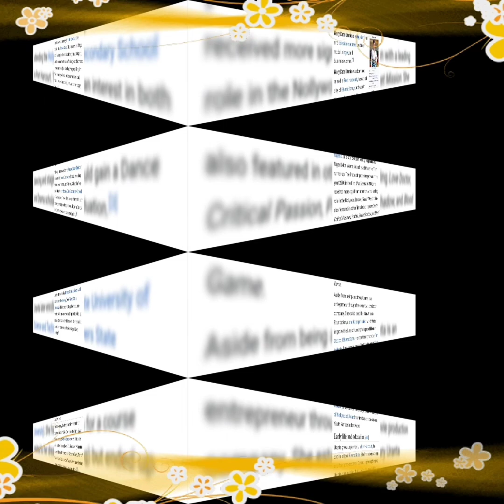Mary Uranta Gorgeous Nigerian Actress Nice Photos of Mary Uranta